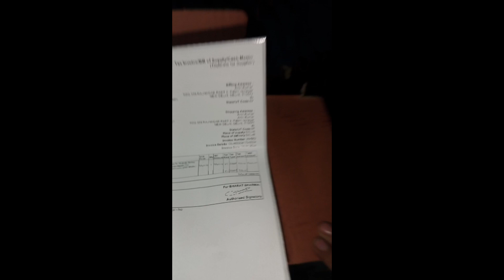review and how to use portable geyser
Hi
guys I hope aapko ye video pasand aayi hogi ☺️☺️❤️🙏👍